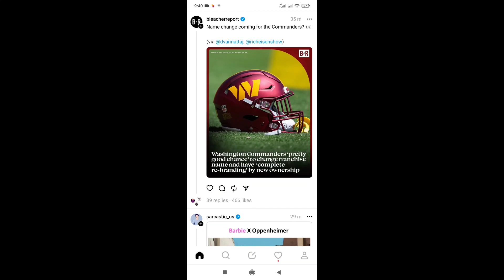How to Block Someone On Threads || Kivabe Threads Account e block kore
In this video I'll share how to block someone on threads. also how to Block friend on threads. after block someone on threads Instagram account they can't send messages and unable to follow to you.